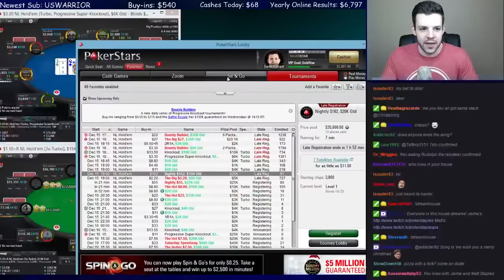DEEP IN THE NIGHTLY $162 (Dec. 15th Highlight)